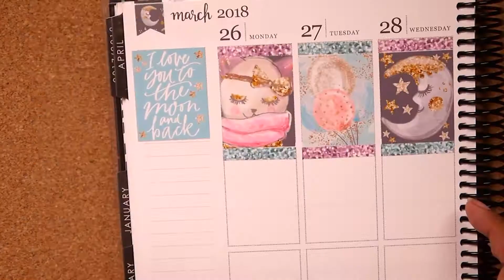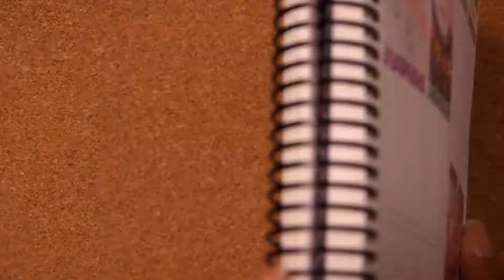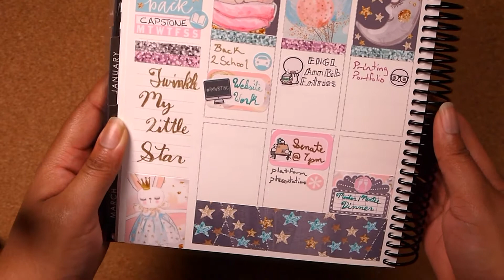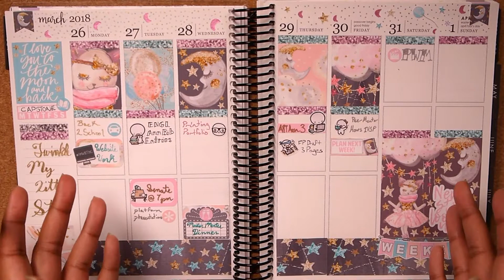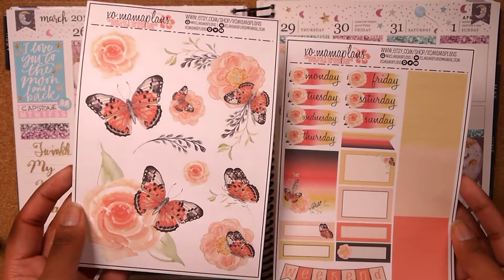Plan with Me: To the Moon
Welcome to another Plan with Me! This kit is so soft and sweet and obsessed with the double full box! Thumbs up this video if you like the way this spread turned out! For this spread, I used "To The Moon" kit from the Glam Planner.

Sticker Shops Used:

Glam Planner